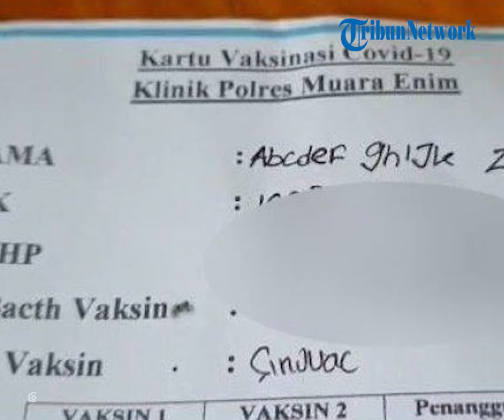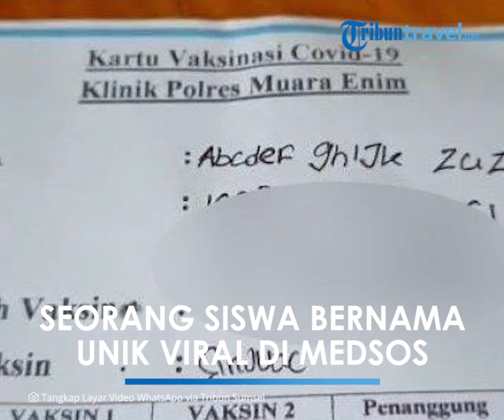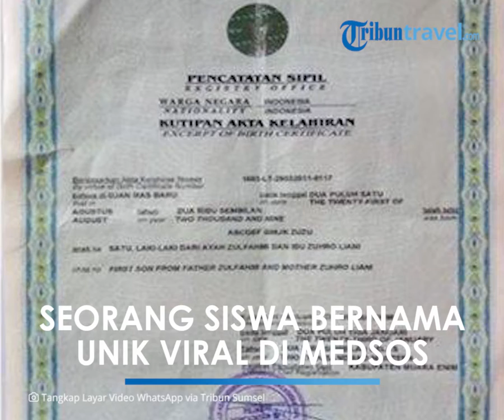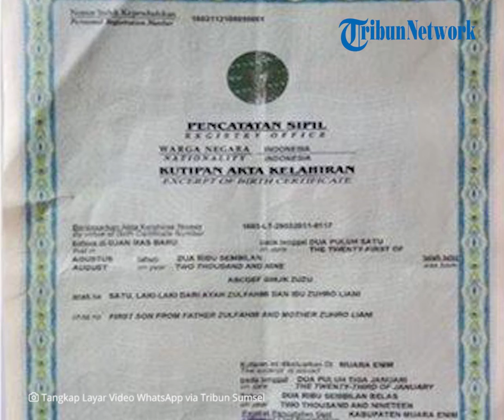Viral Nama Unik ABCDEF GHIJK Zuzu, Sudah Disiapkan sang Ayah dan Berawal dari Isi TTS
Nama tersebut ternyata sudah disiapkan ayah sejak masih bujang.

Semua berawal saat sang ayah mengisi TTS.

Hal ini lantaran siswa yang duduk di bangku kelas VII SMP tersebut memiliki nama unik.

Ia adalah ABCDEF GHIJK Zuzu.

ABCDEF GHIJK Zuzu merupakan anak pertama pasangan Zulfahmi (41) dan Zuhro Liani (36) yang tinggal di Desa Ujan Mas Baru, Kecamatan Ujan Mas, Kabupaten Muara Enim.

ABCDEF GHIJK Zuzu memiliki nama panggilan Adef atau Adebz.

Berawal saat isi TTS

Ayah ABCDEF GHIJK nengaku telah mempersiapkan nama sang anak saat dirinya masih bujang.

Setelah menikah dan memiliki anak, nama tersebut langsung diberikan kepada putra pertamanya.

Semua berawal saat Zulfahmi gemar mengisi TTS (teka-teki silang) di waktu senggang.

Mengutip Tribun Sumsel, saat itu ia tak sengaja menulis-nulis huruf abjad di lembar kosong hingga menemukan abjad A sampai K.

"Waktu itu saya masih bujang. Sekitar tahun 2005, saya sering ngisi TTS. Di sela-sela itu, lagi bosen ngisi, saya iseng nulis-nulis abjad di lembar kosong TTS itu. Nah dari situ saya pikir abjad ini dari A sampai K bisa dieja dan dijadikan nama. Jadi saya kepikiran, ketika punya anak nanti saya kasih nama ini (ejaan)," katanya, Rabu (20/10/2021).

Sementara nama Zuzu diambil dari singkatan nama Zulfahmi dan Zuhro Liani.

Petugas sempat tak percaya

Pengalaman menarik diceritakan Zulfahmi saat dirinya mengurus akta kelahiran Adef alias ABCDEF GHIJK Zuzu.

Saat itu, petugas mengira dirinya bercanda.

“Saya juga sempat kesulitan saat hendak mengurus Kartu Keluarga dan akta kelahiran Adef karena dikira bercanda,” jelas Zulfahmi, mengutip Kompas.com.

Zulfahmi pun sempat berdebat dengan petugas.

Ia bahkan harus bolak-balik meminta surat rekomendasi dari dokter yang melahirkan sang anak.

“Sempat berdebat karena petugasnya tidak percaya, setelah dilampirkan surat dari tempat dokter tempat melahirkan anak saya baru akhirnya dibuatkan,” katanya.

Berharap sang anak lanjutkan cita-citanya

Melalui nama tersebut, Zulfahmi berharap sang anak bisa melanjutkan cita-citanya yang belum tercapai.

"Melalui nama itu saya berharap dia bisa melanjutkan cita-cita saya yang belum bisa tercapai," tambahnya.

Zulfahmi memiliki ketertarikan di dunia sastra sejak dulu.

Namun karena berbagai faktor, dirinya tak bisa menekuni bidang tersebut.

Zulfahmi sengaja memberikan nama ABCEDF GHIJK Zuzu pada anak sulungnya sebab ia ingin Adef menjadi ahli bahasa yang mampu menguasai banyak bahasa.

"Mungkin dia yang bisa melanjutkan cita-cita saya yang belum bisa tercapai, menekuni bidang sastra," katanya.

Selama ini, Adef tak ambil pusing dengan nama yang diberikan kedua orangtuanya.

Zulfahmi mengaku bangga dengan sang anak.

Ia juga yakin kelak Adef akan bangga memiliki nama unik tersebut.

"Selalu saya semangati terus dia. Saya bilang nama itu istimewa. Ada makna luar biasa di dalamnya. Saya yakin ketika dia agak besar usianya, dia pasti akan tahu betapa istimewanya nama itu," katanya.

Artikel ini telah tayang di Tribunnews.com dengan judul Viral Nama ABCDEF GHIJK Zuzu, Sudah Disiapkan Ayah sejak Masih Bujang, Berawal dari Isi TTS,